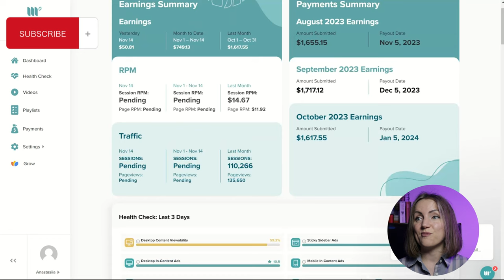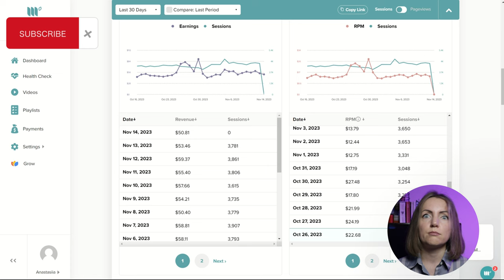How much I earned with Mediavine? | My First Mediavine Payment | Blog Income Report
Hey, fellow content creators! 👋 In today's video, I'm pulling back the curtain on my blogging journey and sharing the exciting milestone of receiving my first payment from Mediavine! 💸 Curious about how much I earned? Well, you're in for a treat as I dive into the nitty-gritty details of my blog's income report.

From the initial steps of joining Mediavine to the strategies I used to optimize my ad revenue, I'll be walking you through the entire process. Whether you're a seasoned blogger looking for inspiration or someone just starting in the world of online content creation, this video is packed with insights and real numbers.

Join me as I reflect on the highs and lows of monetizing my blog, share tips for maximizing earnings with Mediavine, and reveal the figures that came in with that first paycheck. It's not just about the money; it's about the lessons learned and the growth experienced along the way.

If you're interested in turning your passion for blogging into a source of income or simply curious about the financial side of content creation, don't miss out on this behind-the-scenes look at my blogging adventure. 💼✨

If you're a professional interested in starting your blog and making it as a full-time blogger, but struggling with selecting your niche, finding your voice, and articulating your value, check out my channel.

Here are some topics that I often research:
- the psychology of making a transition from 9 to 5 to entrepreneurship
- discovering and articulating the value of your blog and product
- building your confidence so that no competitors or haters can make you feel down (for a long time)
- trying proven digital marketing tools
- hacks and tools that allow you to turn passersby into raving fans of your blog